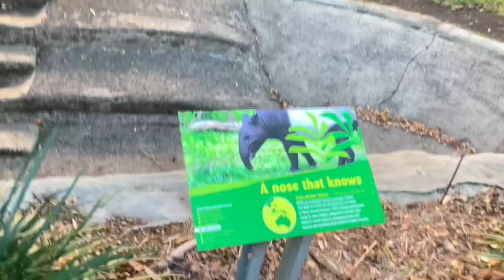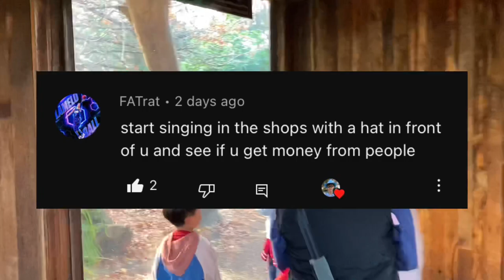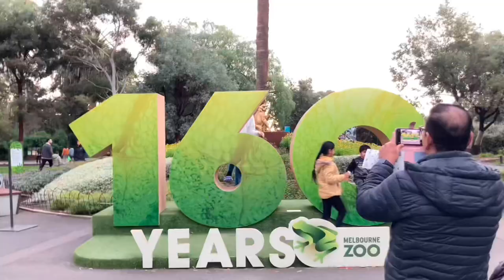Messing Around at Zoo!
Rest in Peace to the Tapir.
Hope everyone enjoyed the video, Im gonna try post a bit more as holidays are coming up.
I also now love seals.